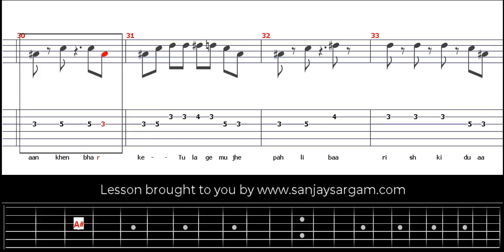Kabhi Jo Baadal Barse - Guitar Tutorial (Tabs)